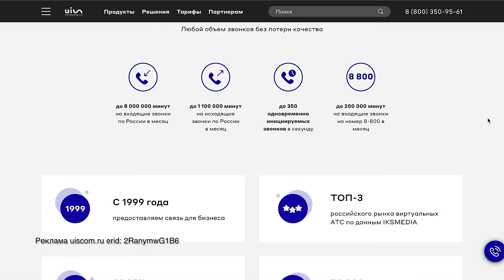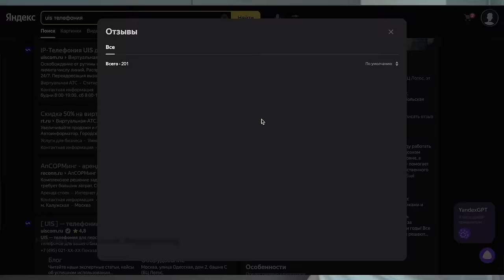КВАРТИРУ БОЛЬШЕ НЕ КУПИТЬ! КАК ЖИТЬ С ТАКИМИ ЦЕНАМИ? ЖИВОЙ ПРИМЕР ИЗ ЖИЗНИ. ГДЕ ЖИТЬ МОЛОДЫМ СЕМЬЯМ?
Реклама uiscom.ru erid: 2RanymwG1B6
В этом выпуске мы детальнее разберем тему откуда у людей деньги на покупки квартир в Москве с нынешними ценами в 15-18 млн за двушку. Покажем ситуацию, как люди купили квартиру и вовсе через аукцион от города. И конечно же затронем вопрос, а как нынешней молодежи и семейным парам купить свое первое жилье с текущими ценами и ставками? Выпуск получился информативный и любопытный.
Тайм коды:
00:00 О чём выпуск?
01:16 Героиня выпуска. История покупки квартиры. Вот тут очень важная суть. Надо внимательно послушать.
08:18 Всем тем, кто любит смотреть сериалы.
10:36 Почему приняли решение купить квартиру в доме по реновации.
13:40 Зарисовка. В этом районе жаловались... на радиацию! Что скажут местные жители?
19:15 Идём смотреть квартиру.
23:48 Обзор квартиры 65м. Двушка с балконом и подсобкой.
29:49 Как покупали квартиру через аукцион. История покупки и цена.
34:35 А вот тут вопрос к вам! Пишите ваше мнение в комментарии.
36:45 МИНУСЫ. На что жалуются люди?
41:38 Телефония для бизнеса ЮИС.
42:54 ЗАРИСОВКА. Фильм ужасов во дворе. Как такое вообще допустили?
47:28 А чего это вы такие счастливые?
51:36 Чего вам не хватает?